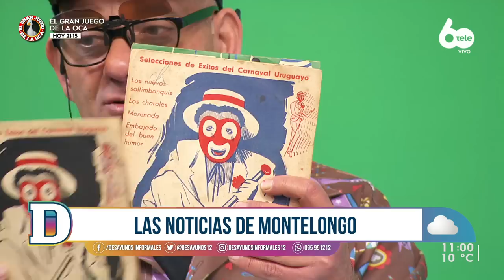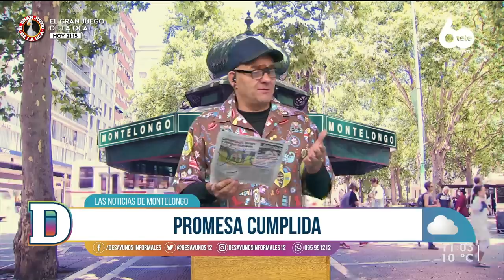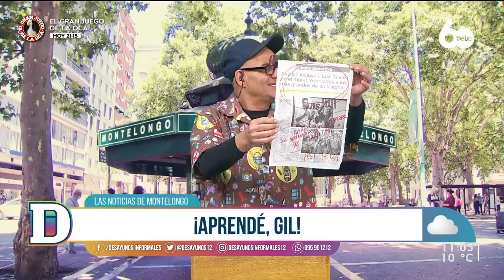Noticias de Montelongo - 8/06/2022